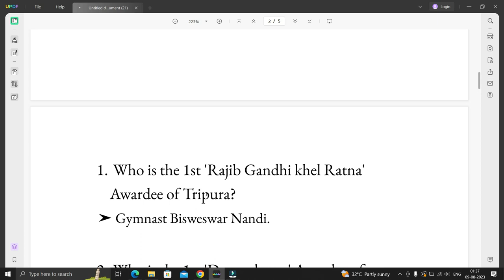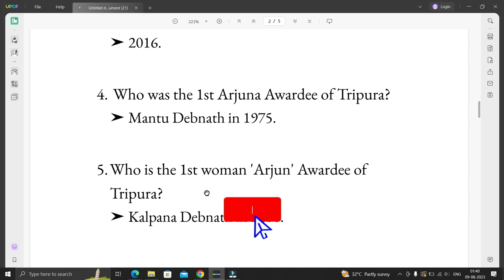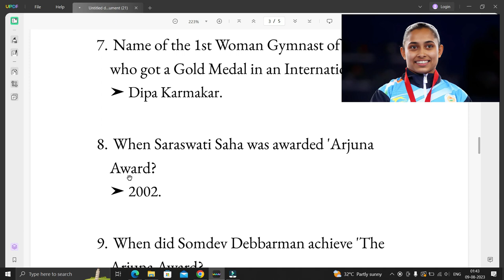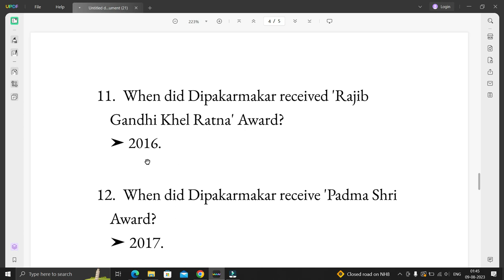Know all the award winners names of Tripura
-- About Us --
Welcome to Tripura Jobs Updates and Education Guidance! Your one-stop destination for the latest job opportunities and educational guidance. Stay informed about upcoming jobs, get assistance with job applications, and level up with our engaging GK classes. Don't miss any job update!

dipa karmakar
dipa karmakar gymnastics
dipa karmakar olympic
dipa karmakar wins gold
amardeep debbarma
tripura gk
tripura gk question
tripura gk mcq
tripura gk for tpsc
tripura gk in bengali
tripura gk mcq
tpsc tripura
tripura gk question
tpsc tripura gk
tripura gk questions
tpsc tripura gk in bengali
tripura general knowledge
tripura history gk
dipa karmakar
dipa karmakar gymnastics
dipa karmakar olympic